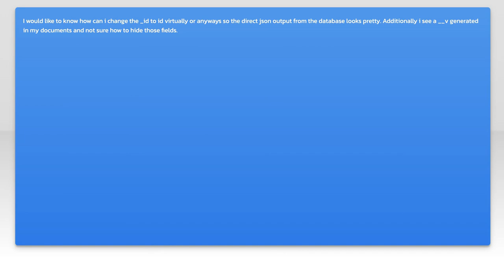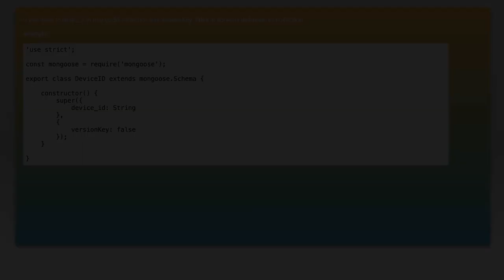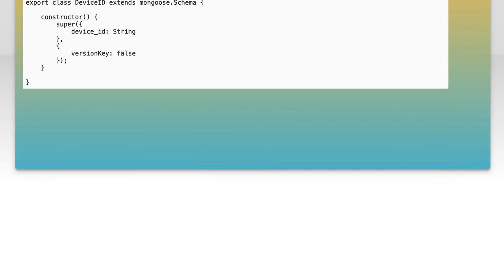Mongoose change _id to id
node.js: Mongoose change _id to id

Related to: node.js, mongodb, mongoose